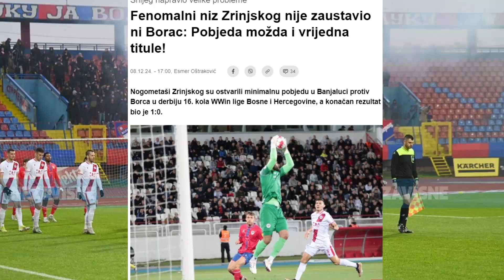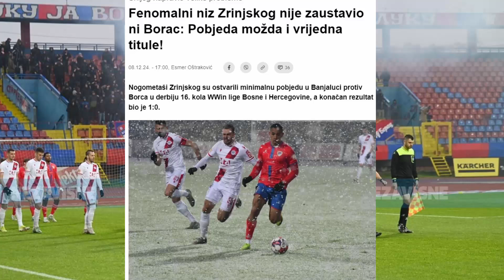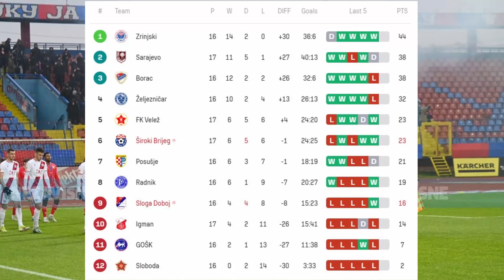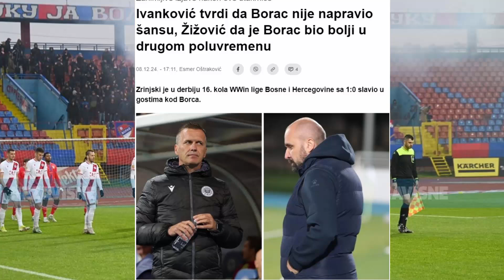Zrinjski savladao NEMOCNOG Prvaka BIH Borca sa 0:1... 🇧🇦Igman Radnik teren Uzas...